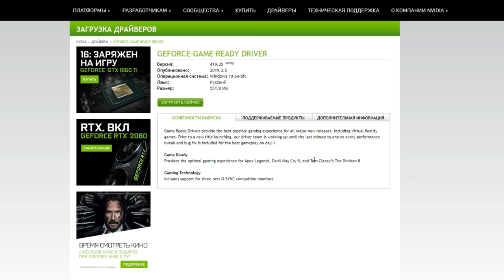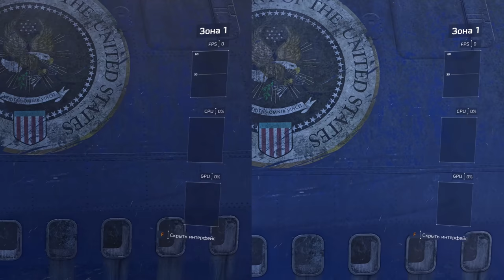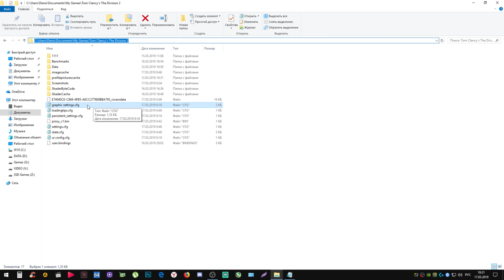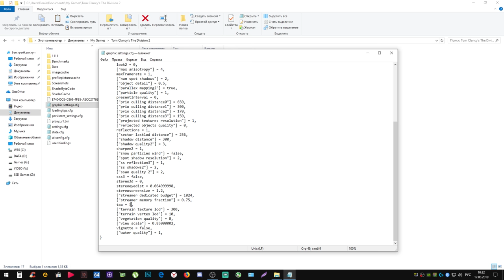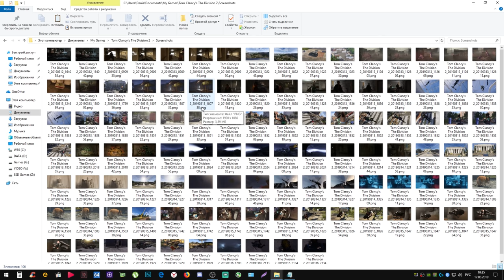Tom Clancy's The Division 2 Настройка графики | Повышаем FPS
В этом видео я расскажу как повысить фпс в игре Tom Clancy's The Division 2
The Division 2 Настройки графики

(фото и видео сравнения графики + Таблица настроек)

📌Тайм коды:
0:17 Для тех, кто хочет все и сразу
0:36 Характеристики ПК
0:55 Настройка графики
06:07 Отражения
08:53 Итоги настроек
11:46 Время тестов
11:50 DX11 Низкие VS DX11 Макс
13:25 DX12 Низкие VS DX12 Макс
15:00 DX11 Низкие VS DX12 Низкие
16:35 DX11 Ультра VS DX12 Ультра
18:10 DX11 Высокие VS DX12 Высокие
19:44 DX11 Средние VS DX12 Средние
21:18 DX11 Низкие VS DX11 Низкие Сглаживание 0 (TAA 0)
22:53 DX12 Низкие VS DX12 Низкие Сглаживание 0 (TAA 0)
24:42 Как выключить сглаживание в The Division 2?
25:56 Где хранятся скриншоты с Фото режима?

DX12 прибавляет ФПС, у некоторых вылетает... у некоторых все нормально. так что пробуйте.

Tom Clancy's The Division 2 dx 11 vs dx 11
как повысить фпс в Tom Clancy's The Division 2
как поднять фпс в The Division 2
как поднять фпс в Division 2
как увеличить фпс в Tom Clancy's The Division 2
Настройка графики Tom Clancy's The Division 2
как убрать лаги Tom Clancy's The Division 2
как убрать баги Tom Clancy's The Division 2
решение проблем Tom Clancy's The Division 2
как убрать фризы Tom Clancy's The Division 2
Tom Clancy's The Division 2 минимальные настройки
the division 2 настройка графики
Tom Clancy's The Division 2 FPS boost
The Division 2 фризы
The Division 2 фризит
The Division 2 лагает
The Division 2 фпс